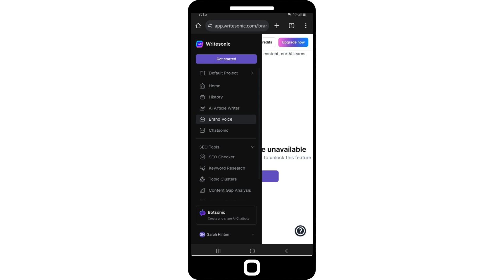General browsing on Writesonic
The user flow of General Browsing on WriteSonic on Mobile:
00:00 General Browsing on WriteSonic
00:03 Head to your WriteSonic dashboard
00:06 Click on your project name (Create or delete projects)
00:10 Click on History (View previous content or history)
00:15 Click on AI Article Writer (Generate prompts and articles)
00:20 Click on Brand Voice (Generate your brand voice)
00:25 Click on ChatSonic (Create your ChatSonic bar)
00:30 Click on SEO Tools (Utilize SEO tools for content)
00:35 Click on PhotoSonic (Generate images with prompts)
00:40 Click on AudioSonic (Generate audio with prompts)
00:45 Click on Bulk Generate (Import data and generate content)
00:50 Click on three dots (Access additional settings)
00:55 Click on Upgrade Now (Upgrade your WriteSonic plan)
01:00 And that’s it!